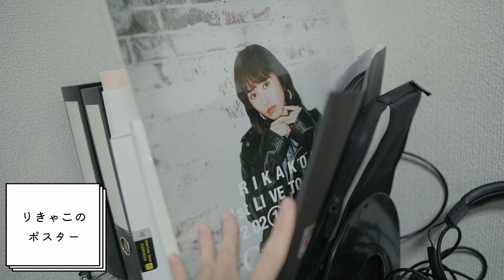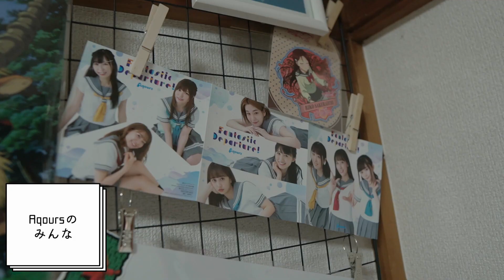【ルームツアー】年末の大掃除で断捨離したよ！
大掃除の時にサボった
押し入れの中と開かずの間を掃除して
断捨離をしました！
そして模様替えをしました！！

自分なりの祭壇も作りました。(笑)
めちゃくちゃ気に入ってます。(笑)

好きなものに囲まれるって
幸せですよね、、。

※動画全編テロップ、字幕付き